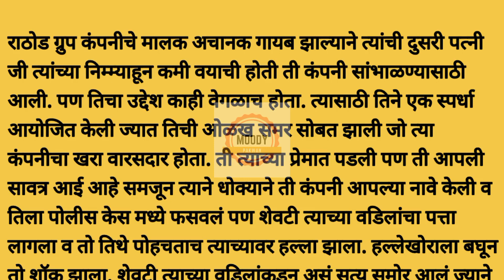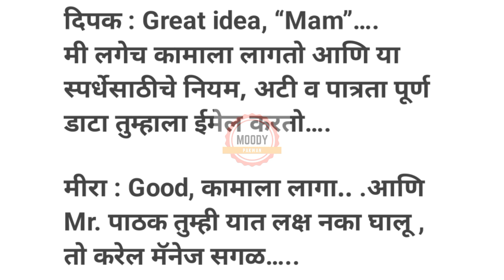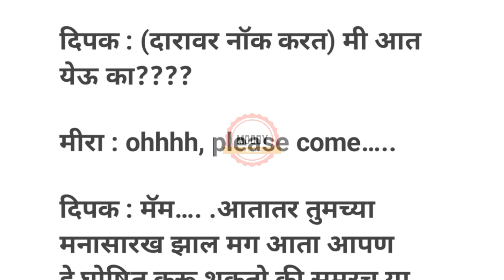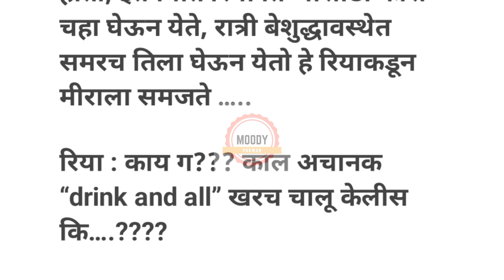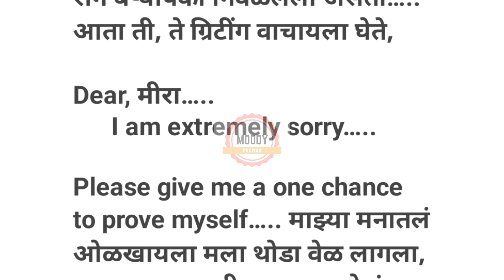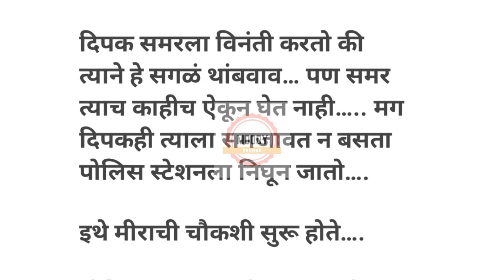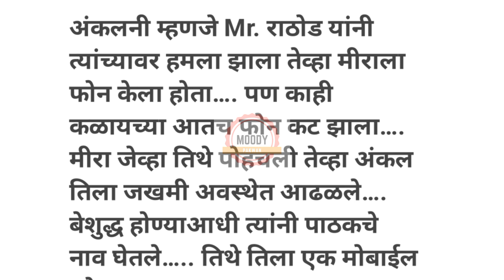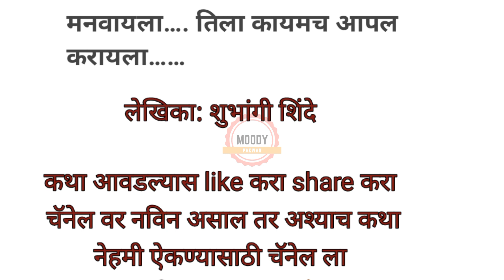मराठी story|मराठी कथा|मराठी बोधकथा|हृदयस्पर्शी कथा